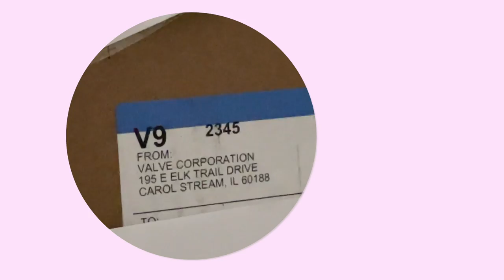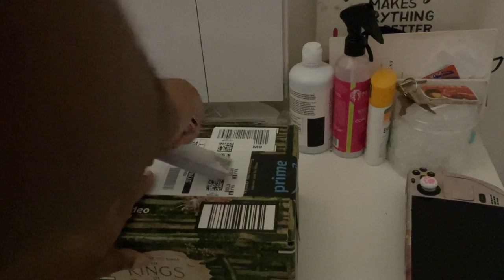Unboxing & Customizing The Steam Deck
♡♡♡♡♡♡ Info Box ♡♡♡♡♡♡
Unboxing & Customizing my 256GB SteamDeck to be cute.

Clear case with kickstand

FAQS:
Camera: Front Camera IPad Air 4

Art IG: RevaCyan

           My Age

            Im 24